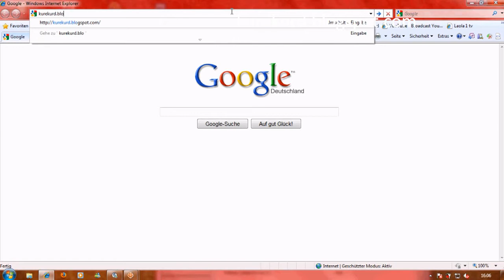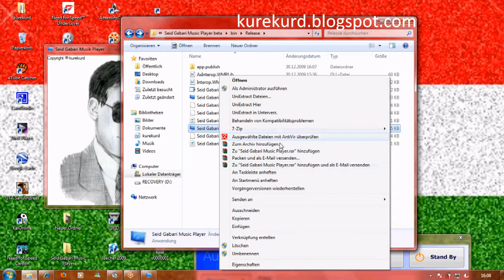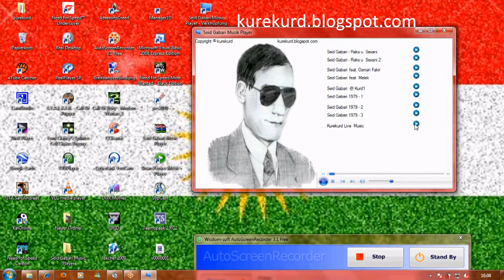Said Gabari Dawet Kürtce Da3we Kurdish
Said Gabari Dawet Da3we Kürtce Kurdish Wedding Music